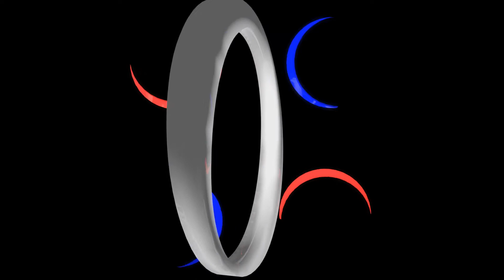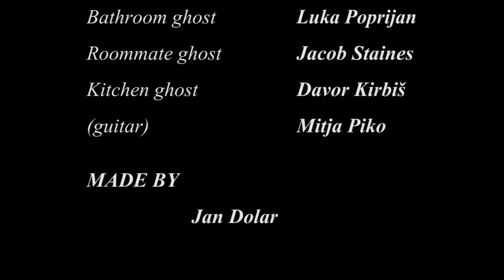Living with ghosts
A short film about someone who has ghosts in his apartment. Or does he?

I took way too long to finish this film. But I am proud to say that everything you see and hear in it, was made by me. (ok...a friend played the guitar part...and a ghost had to push the record button in the scenes where I appear in :D). This is one of my first projects so it shouldn't be used as a reference of my directing "skills". Since making this one, I've learned quite a lot and now co-wrote and directed "Delusion (Blodnja)", which I would say is really my first film.

* I was sure it would not take longer than until the end of the month, but the editing and sound recording delayed this a little longer. Just a little bit longer. I mean, what's two years, right?